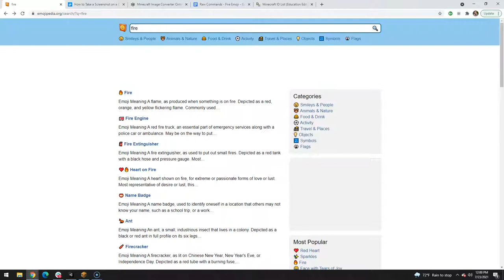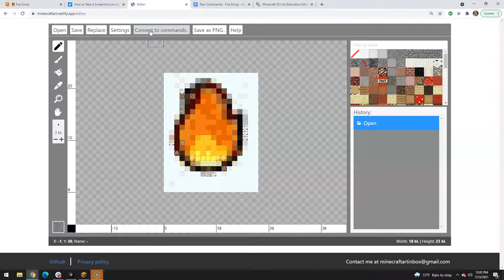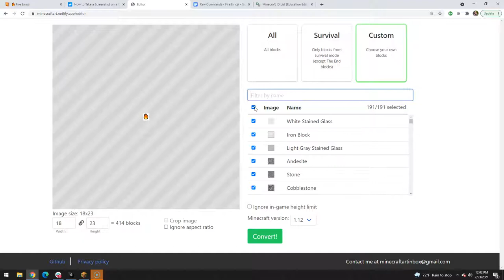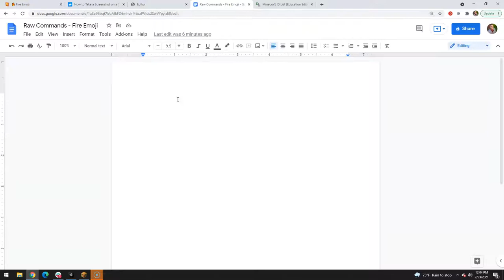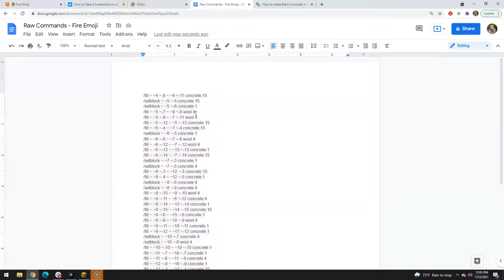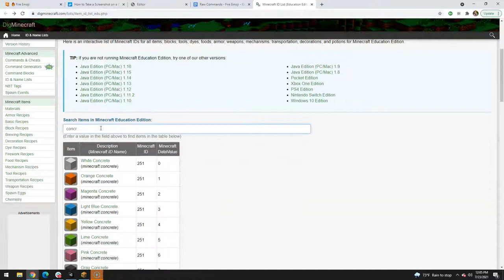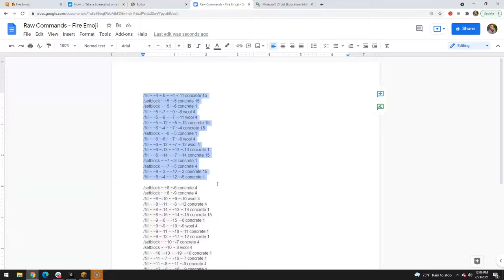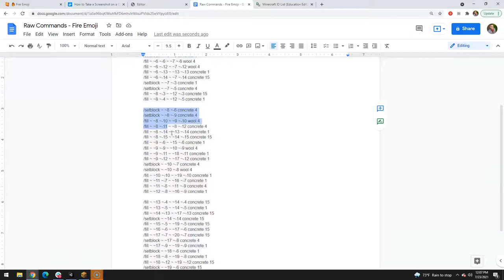Minecraft Education Edition: Build an image with blocks using NPC commands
This method is simpler than creating behavior packs, but does require copy/pasting commands in chunks of 16 lines.